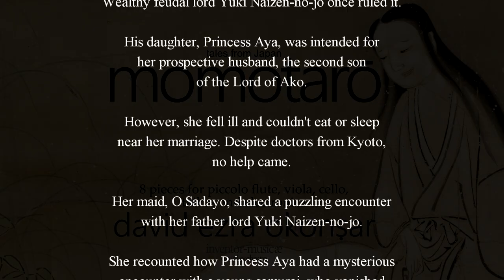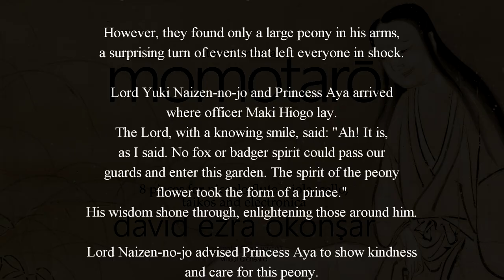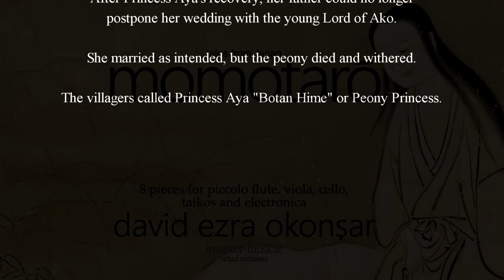Momotaro and other tales of Japan electronika, taikos, piccolo, viola and cello VIII Princess Peony